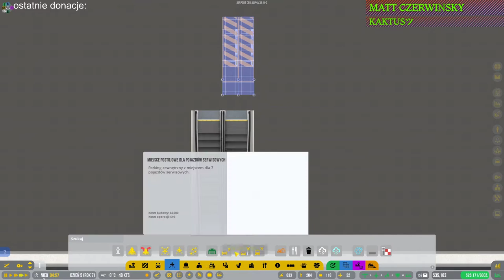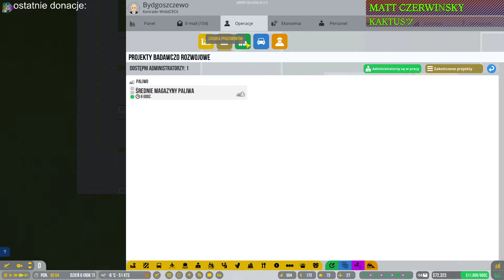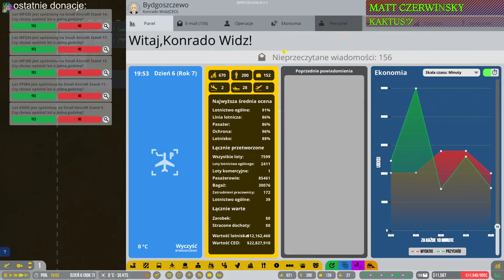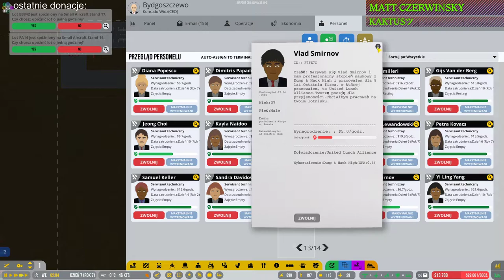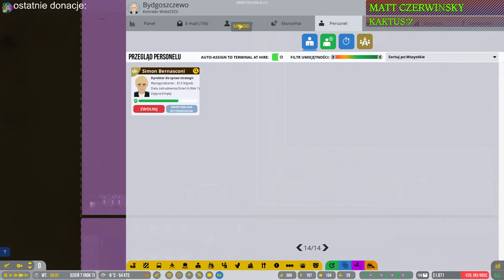Airport CEO #32 Niedziałające stanowiska międzynarodowe i koniec serii